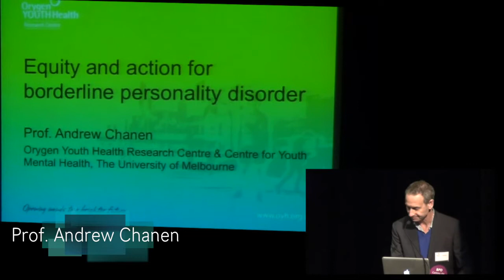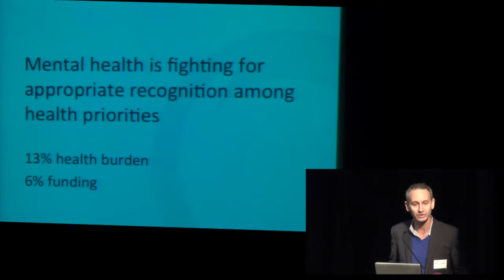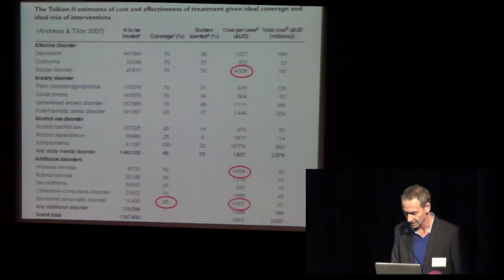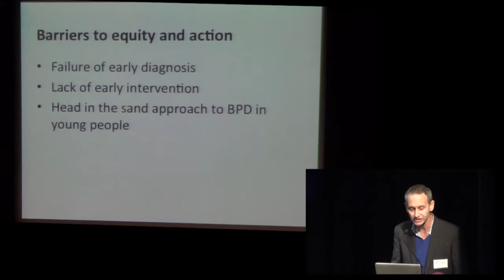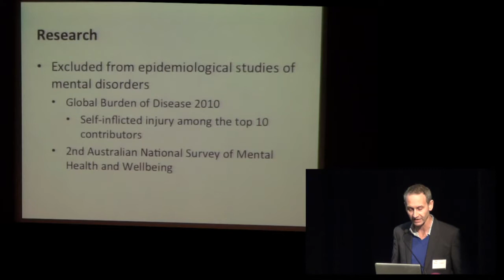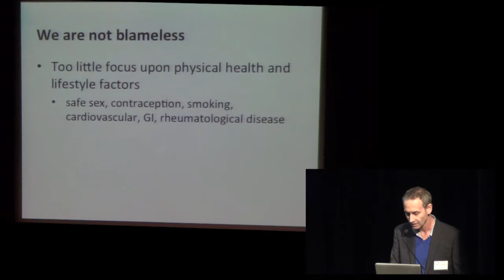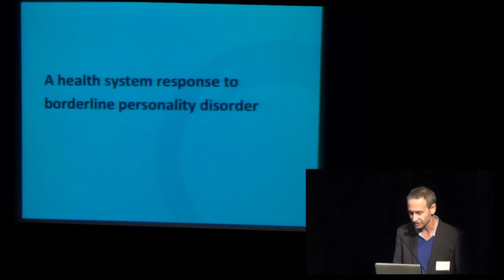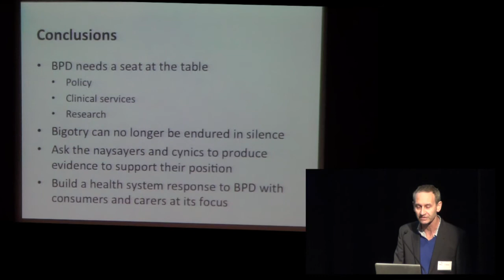4th Annual National BPD Conference: Prof. Andrew Chanen - Equity & Action for BPD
Decades of scientific research have established that borderline personality disorder is a valid diagnosis and that it responds to treatment.

However, progress toward genuine service reform to meet the real needs of people with the disorder and those who care for them has been slow and piecemeal. This has been hampered in part by the continuing stigmatisation and marginalisation of personality disorder but also by an excessive focus upon competing psychotherapy ‘brands’, rather than a health system response to borderline personality disorder. There is increasing recognition that the core competencies for the clinical workforce and the necessary elements for effective intervention for borderline personality disorder are less complex than once imagined. Developing a better understanding about effective treatment, as well as the underlying abnormal biological and psychosocial processes leading to borderline personality disorder, might lead to a more coordinated health system response to borderline personality disorder.

Andrew Chanen is Director of Clinical Services at Orygen Youth Health Clinical Program, Melbourne and Deputy Research Director at Orygen Youth Health Research Centre & Centre for Youth Mental Health.
He established and directs the Helping Young People Early (HYPE) program, a clinical, research and training program investigating the understanding of and prevention and early intervention for severe personality disorder, particularly BPD in youth.